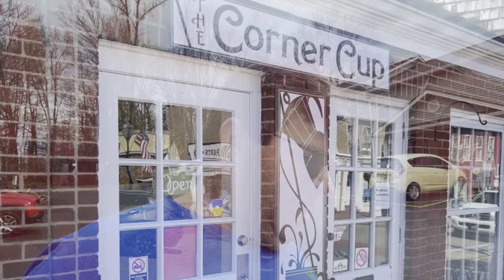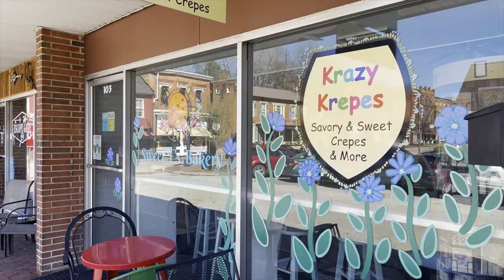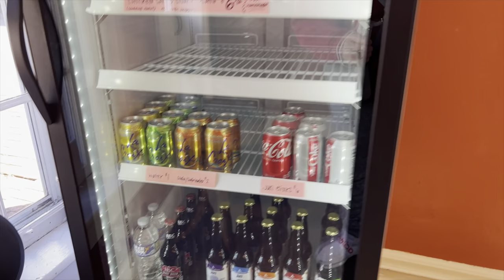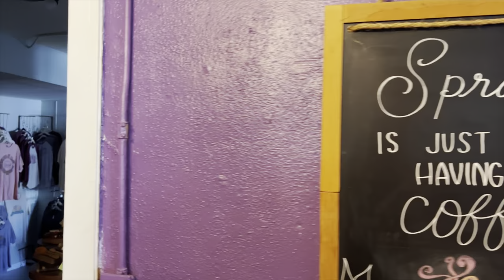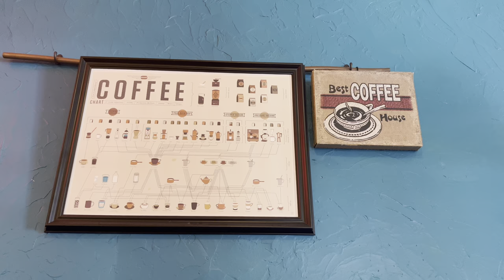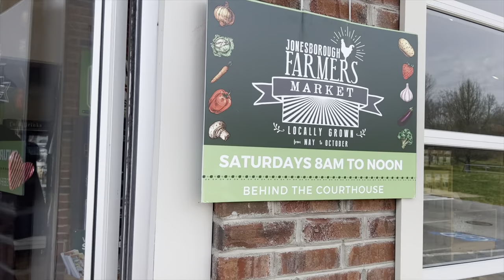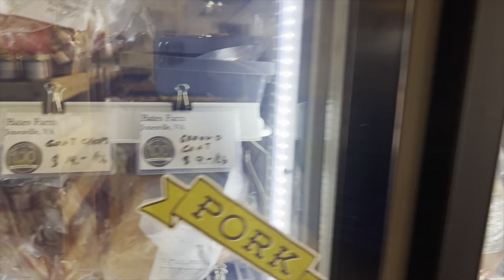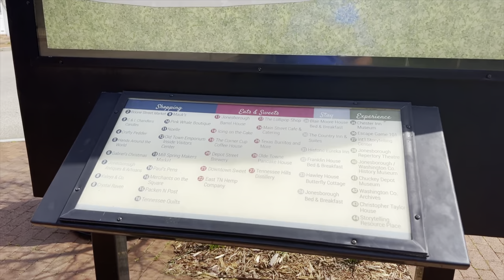We put ourselves in the Corner!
Howdy Y'all! welcome to part 1 of walking tour of Historic Jonesborough, Tennessee. It is known as the International Capital of Storytelling. But before we show you that, we checked out this little cafe called Corner Cup Cafe. Homemade coffee and food. Also check out some parts of main street.